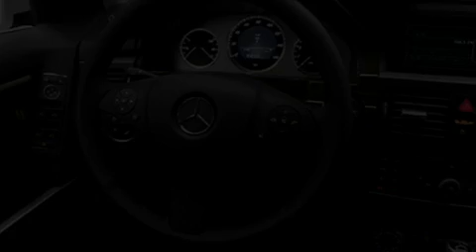2012 Mercedes-Benz GLK Class Palos Hills IL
We've been honored to serve the Orland Park IL area , we promise that your experience at our dealership will exceed your expectations !

 Year : 2012
 Make : Mercedes-Benz
 Model : GLK Class
 Engine : 3.5
 Trans . : Shiftable Automatic
 Exterior : Wht-Blk

 Stock : MS3831

 2012 Mercedes-Benz GLK Class Orland Park IL